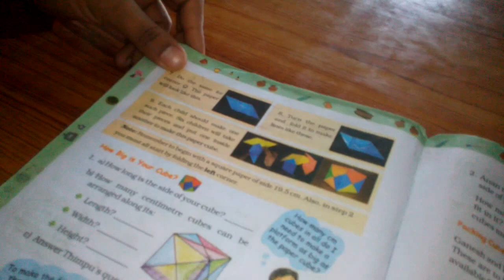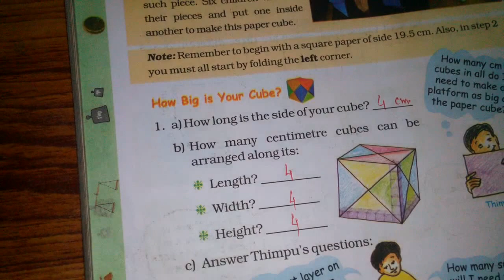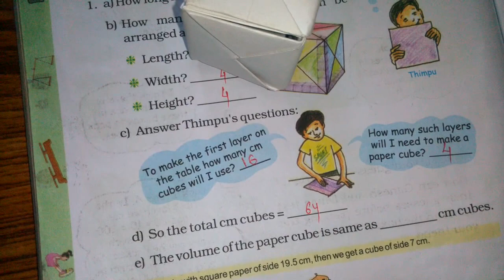Chapter 14 How Big How Heavy (Making of Cubes) | Grade 5 Mathematics | NCERT | CBSE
How to make a cube using waste paper.